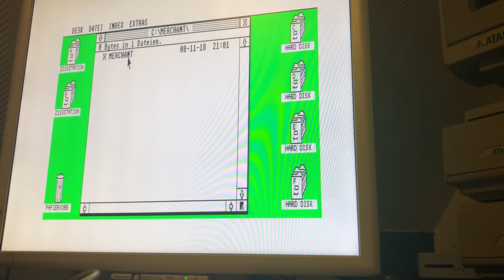Atari ST - Merchant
Atari ST - Merchant (Sillyventure 2018)